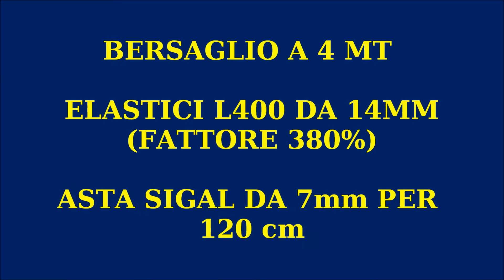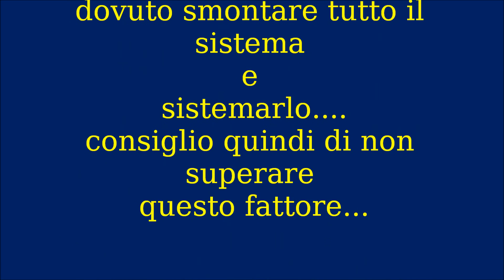Pesca subacquea : test omer cayman hf 90 con kit roller Alemanni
ecco il test del piccolo cayman in versione roller,con gommina da 14 e asta da 7.
a 4mt e qualcosina,il bersaglio è centrato,non oltrapassato,ma mi è bastato per capire il limite del fucile.
Elastico stirato al 380%,andando oltre, su questo fucile, si blocca il meccanismo o addirittura l'elemento d'acciaio che tiene lo sgancia sagola,fa un giro di 170° bloccandosi e non permettendo piu' all'asta di entrare nel suo alloggio.
Ho voluto evitare tiri da distanza ravvicinata,perchè se a 4 mt ho colpito il bersaglio dove volevo,a 3,5 mt l'avrei comunque insagolato.
Da provare con asta da 6,5 per 120 !